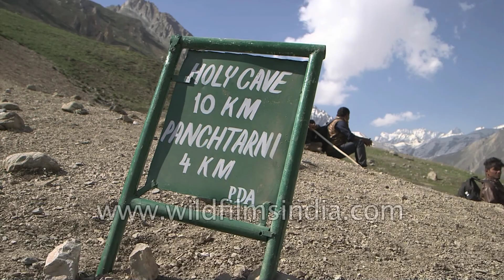Pilgrims trek their way to the Amarnath cave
Pilgrims used walkng stick and ride on ponies to reach the Amarnath holy shrine.

Amarnath cave is a Hindu shrine located in Jammu and Kashmir, India. It is dedicated to Shiva. The cave is situated at an altitude of 3,888 m (12,756 ft), about 141 km (88 mi) from Srinagar, the capital of Jammu and Kashmir and reached through Pahalgam town. The shrine forms an important part of Hinduism, and is considered to be one of the holiest shrines in Hinduism. The cave is surrounded by snowy mountains. The cave itself is covered with snow most of the year except for a short period of time in summer when it is open for pilgrims. Thousands of Hindu devotees make an annual pilgrimage to the Amarnath cave on challenging mountainous terrain to see an ice stalagmite formed inside the cave.

Inside the 40 m (130 ft) high Amarnath cave, the stalagmite is formed due to freezing of water drops that fall from the roof of the cave on to the floor and grows up vertically from the cave floor. It is considered to be a Shiva Linga by Hindus. The Cave waxes during May to August, as snow melts in the Himalayas above the cave and the resultant water seeps into the rocks that form the cave and gradually wanes thereafter. As per the religious beliefs, it has been claimed that the lingam grows and shrinks with the phases of the moon reaching its height during the summer festival, although there is no scientific evidence for this belief.

According to a Hindu legend, this is the cave where Shiva explained the secret of life and eternity to his divine consort, Parvati. Two other ice formations represent Parvati and Shiva's son, Ganesha.

Source : Wikipedia